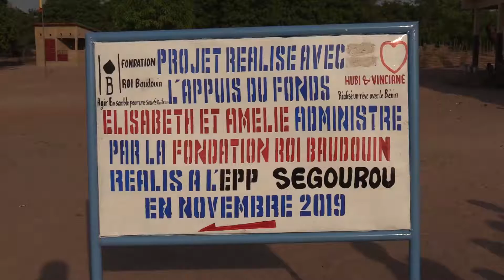Remise d'ouvrage: Hubi&Vinciane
A l'instar de plusieurs écoles du Nord Bénin, L'école primaire publique Segourou dans la commune de Tchaourou est soulagée d'une grande peine. Le calvaire lié à l'approvisionnement en eau potable est désormais conjugué au passé grâce à la fondation Hubi et Vinciane qui a érigé un point d'eau dans ladite école.